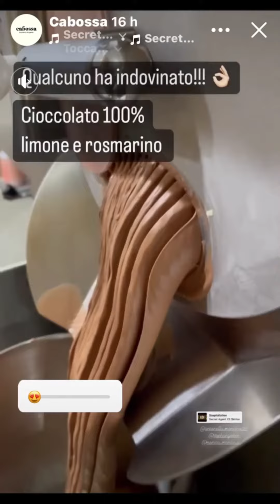Cabossa,_lab laboratorio di alta pasticceria, del gelato e cioccolato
Nel nostro puntovendita,trovi tutto quanto puo'servire per addolcire,i momenti speciali della vita,dal battesimo al compleanno, dalla laurea all'onomastico.
Gelati,praline ,cioccolatini,pasticceria fresca,torte personallizzate per ogni ricorrenza
laboratorio esclusivamente artigianale,
tutti i nostri prodotti,sono semplici e genuini, perché realizzati con ingredienti naturali.
accuratamente selezionati, da professionisti specializzati nel settore.

Produzione artigianale su richiesta, senza lattosio,e senza glutine*
forniture a esercizi commerciali, ristoranti, bar ,ecc

Io ci stavo andando in palestra,ma una folata di vento,mi ha spinto in pasticceria, da CABOSSA.

*su ordinazione